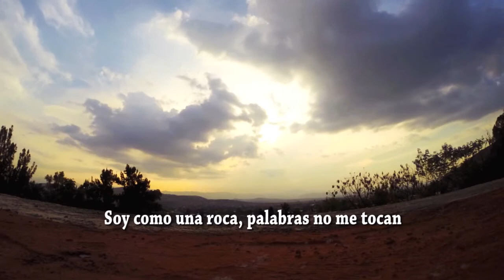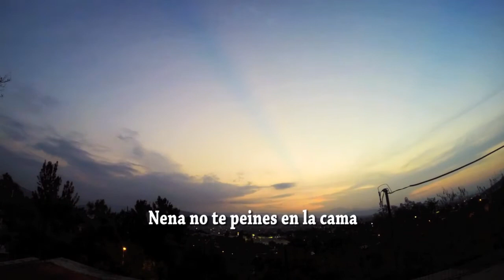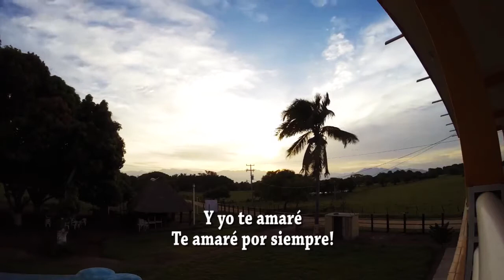Mass B Mike Herrera Lamento Boliviano ♫ ((♫ Grandes De La Costa Mix ♫ ))♫ - 2016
Mass B- Lamento Boliviano
Autor: Raúl Federico Gómez) y Natalio Faingold
Grabación, versión y mezcla por Mike Herrera en El Cuartito Feo Producciones.
Guitarra Eléctrica: Rob Trujillo.